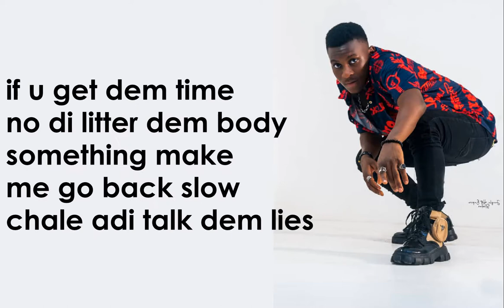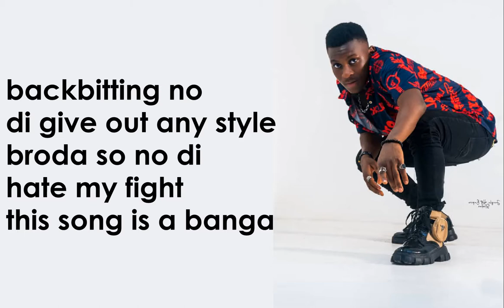Ice Box - Lep Ça (official Lyric video)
Lyrics

Intro:
legendary man murder
sorry for this hit a know

Verse:
sorry for the matter weh matter weh d cause Jah knows
cause dem blessings cover me so a no fit panjo
if u get dema keys to a key to car and a house for Dubai just di pray man broda man
cuz for dem bus stop non go try cross
no d memba ur way massa understand God
u get to fever dem party hold hard society
if a waste 10 make u double the package
energy energy more money more money for daddy and mommy kulumeter

 Sub chorus:
liver money all na doh
brother just di calcu well

Chorus:
if yi no be doh massa lep sa
Hennessy for hold massa lep sa
shift for deh pere massa lep sa

Verse:
it's a freestyle something
can't not fit to block me
ndolo for myself care pin point dem bad thgs
if u get dem time no di litter dem body
something make me go back slow
chale adi talk dem lies
no di rate my shine
bother me like fly
try to catch a di sly
backbitting no di give out any style
broda so no di hate my fight
this song is a banga
roll one steady  man no fear holy ganja
no d waste time just feeling every daughter

SONG CREDITS

Artist Ice box
Song mixed and mastered by Handy B
Song video by Rick Silver
BEG